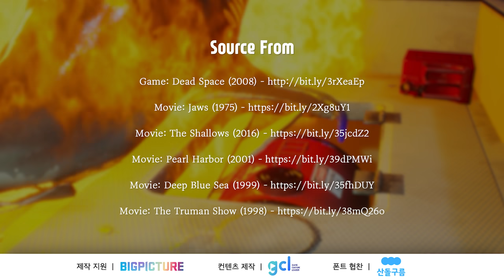고래마저 씹어먹는 인류역사 최악의 돌연변이 식인상어